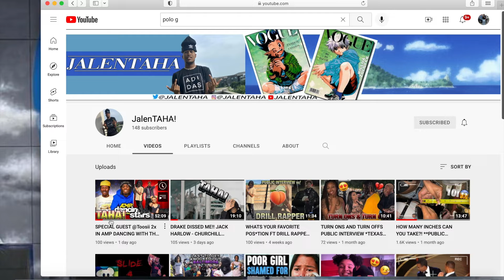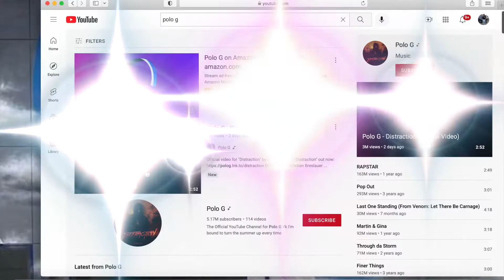I WANNA DO YOUTUBE FOR THE REST OF MY LIFE (POLO G - DISTRACTION OFFICIAL REACTION VIDEO)